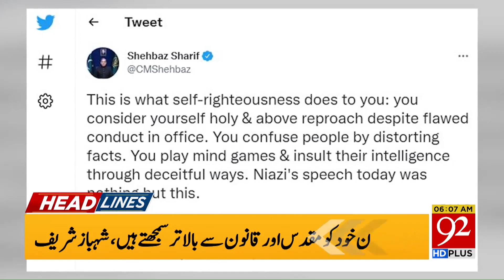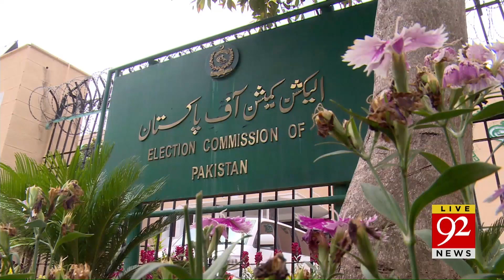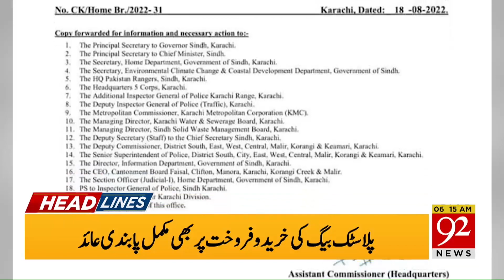US Praises Pakistan Army !! | 06:00 AM | Headlines | 19 August 2022 | 92NewsHD